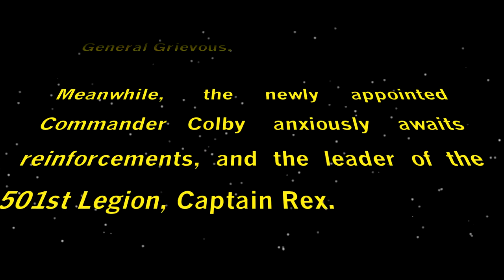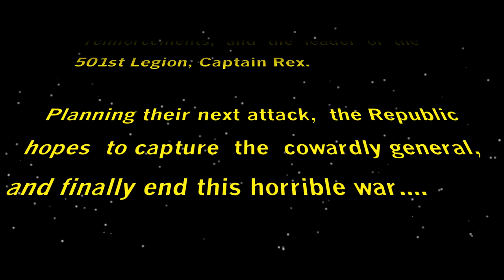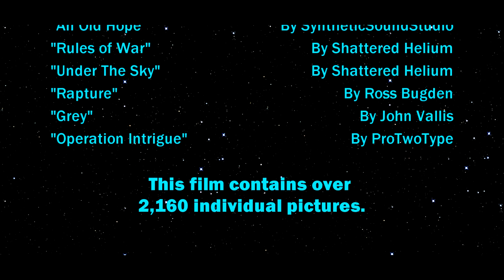LEGO STAR WARS - SKYHOOK [Clone Wars Stop Motion Fan Film]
I've finally remastered my Star Wars Film to be YouTube-friendly!

A galaxy shaken by war! At Fort Skyhook on the planet Callos, the Republic has faced massive casualties due to the planet's most recent unwanted visitor, General Grievous. Meanwhile, the newly appointed Commander Colby anxiously awaits reinforcements, and the leader of the 501st Legion, Captain Rex. Planning their next attack, the Republic hopes to capture the cowardly general, and finally end this horrible war...

Well, I can finally shed a sigh of relief. I have been working on this movie for the past 2 and a half years of my life. I regret nothing but the fact that it took so long to finish.

Originally I was planning on making this into a series, but judging by how long this one took to finish, that probably won't happen. I know most of you were hoping I'd be working on Crimson Empire by now, but I'm sorry to say that series is over too. In its place, and as a reward for your patience, I will make Lego Star Wars: Crimson Empire THE MOVIE my main focus from here on. Beside that, I will periodically release chapters of my first self-written story about my self-MOC, Knoxus, on MOCpages.com.

2012 is going to be a clean slate for me. With my new Stop motion and Editing software, I will be making cleaner, more professional films, much more often for you guys! You guys have no idea how much I like to see your comments. Your likes really help my videos spread across the internet. And It would really, really help if you shared this with your friends on Facebook!

Thanks for staying loyal,
Connor Hoffman

~All credit due to the respective channels.